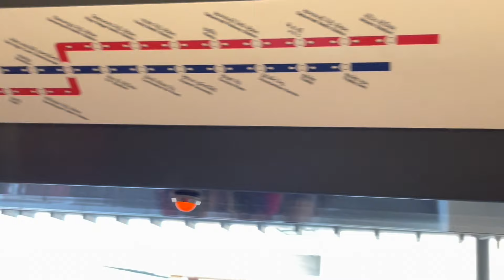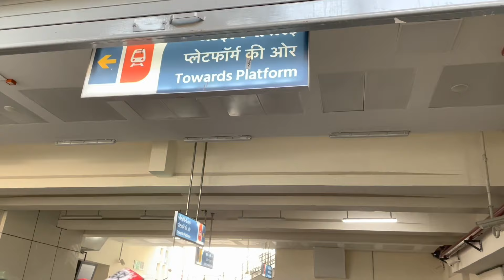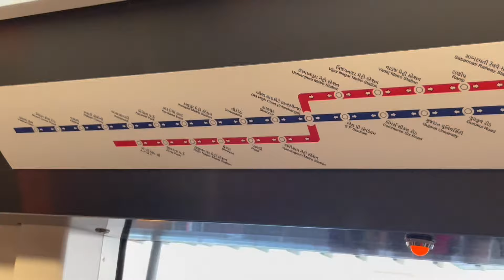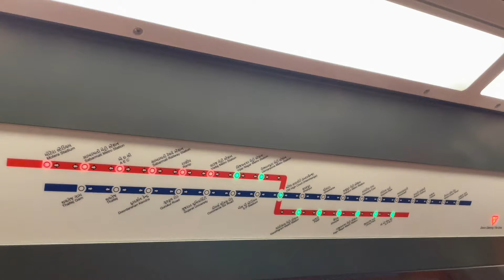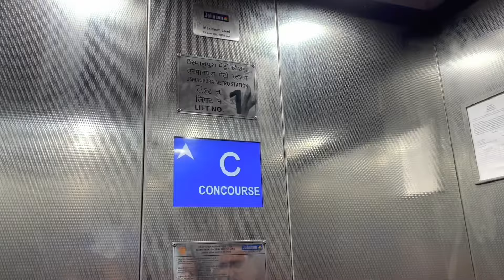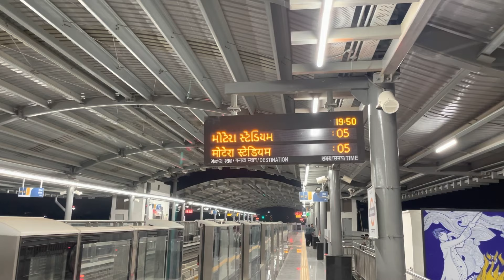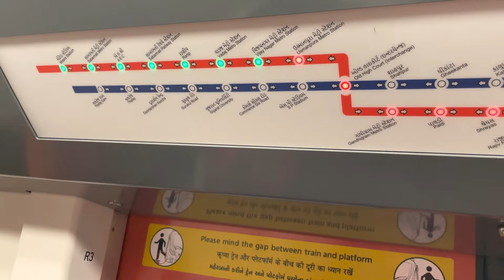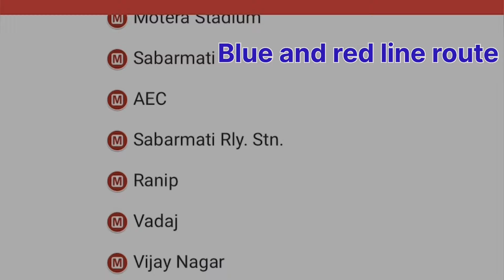A day in Ahmedabad Metro Train | Vlog-17